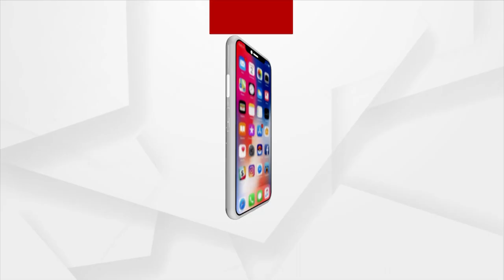Counting of Votes begins for Brajrajnagar By-Poll in Odisha's Jharsuguda